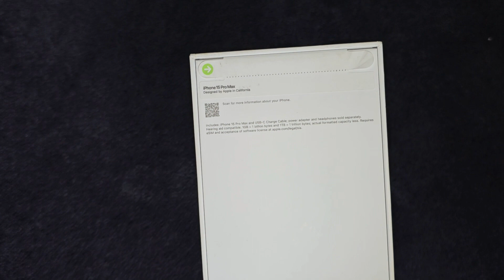Peguei o iPhone 15 Pro Max na cor natural de 512gb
Me sigam no Instagram @lumosmann